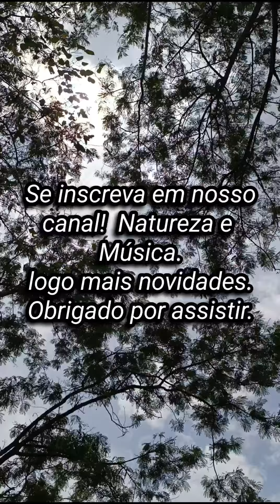Natureza, canto de pássaros